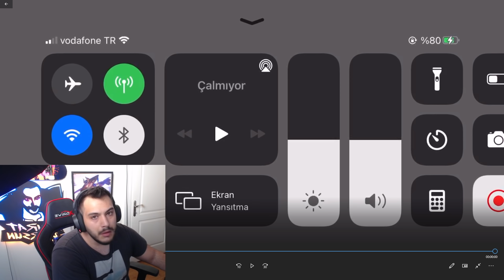Mobile Legends Türkiye Oyuncularının En İyi Hareketleri | Güçlü Karakterlerle Global Kombo Montage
Mobile Legends da en iyi hareketleri derledik.Güçlü karakterlerle beraber Global Hareketler yapmışlar nasıl oynamışlar?
Herkese Selamlar;